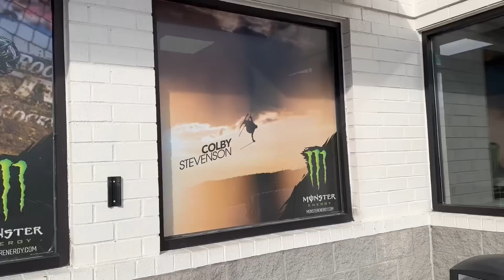RODEI UM DIA PARA PEGAR UMA CARGA, EDDIE HAUL APARECEU [ PETERBILT 389 - 2023] #086